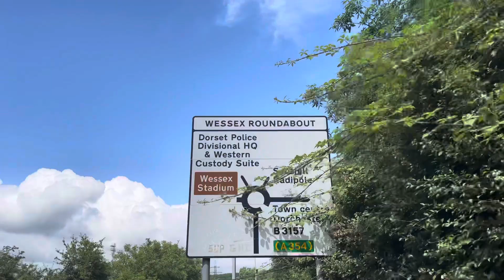WEYMOUTH 1-0 SWINDON TOWN | THE VLOGS ARE BACK!